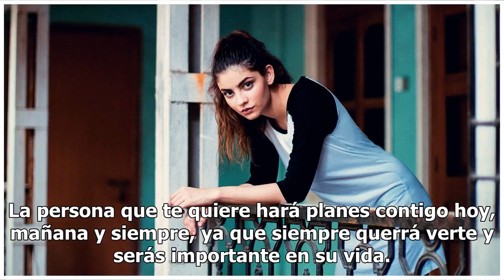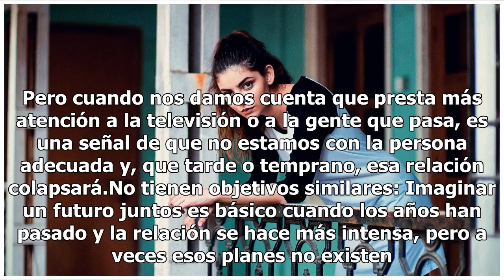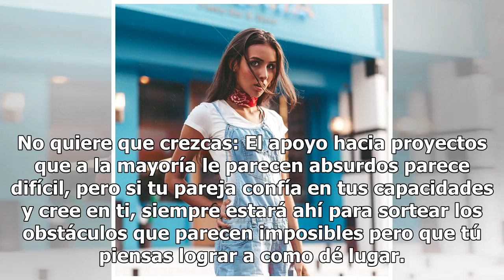8 señales de que él no es el amor de tu vida y estás perdiendo el tiempo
8 señales de que él no es el amor de tu vida y estás perdiendo el tiempo

Señales de que no es el amor de tu vida. FOTO: UNSPLASH ¿Últimamente te preguntas con frecuencia si en realidad el hombre que está a tu lado es el amor de tu vida o no? Si es así, hoy psicólogos nos hablan de las señales claras que indican que desgraciadamente no lo es.  Él no es el amor de tu vida ...